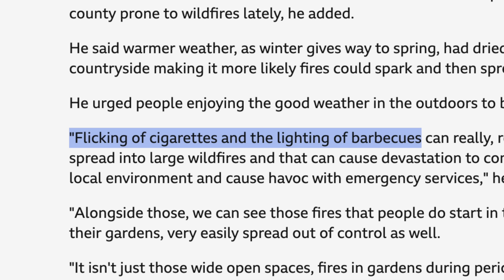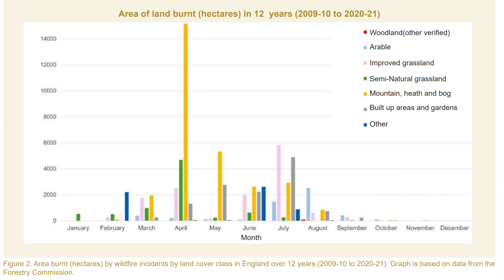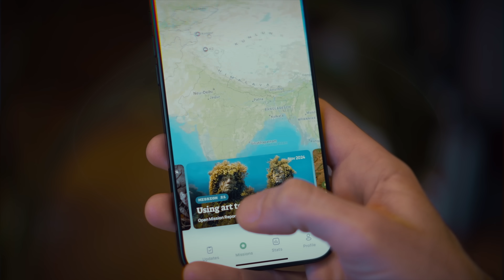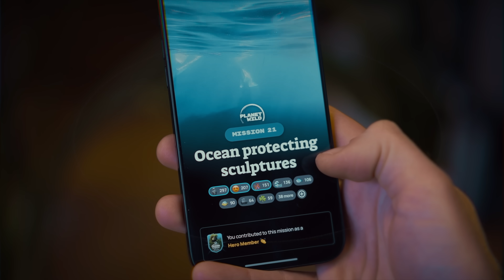Britain's Deserts are Turning Black - here's why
Want to restore the planet’s ecosystems and see your impact in monthly videos? The first 150 people to join Planet Wild with my code CURIOUS4 will get the first month for free

Support these rewilding stories and help them reach more people.
Perks include behind-the-scenes content, early updates, and a closer connection to the journey.